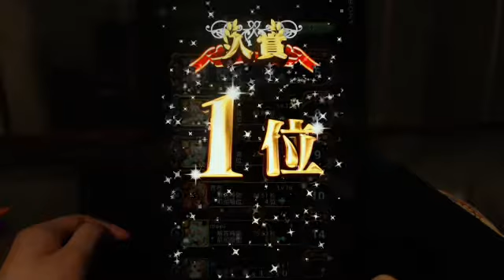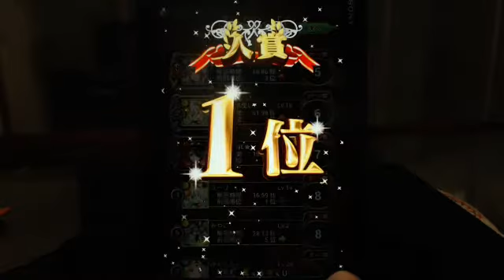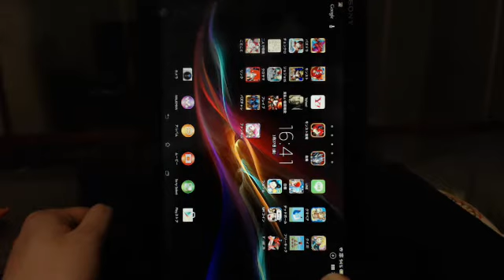【魔法使いと黒猫のウィズ】魔道杯 綺石開幕 魔道士ランクを上げていく【The World of Mystic Wiz】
世界最大の人口をもつ国を間違えるとはナサケナイ！
手付かずのトーナメントのランクを上げていきます。